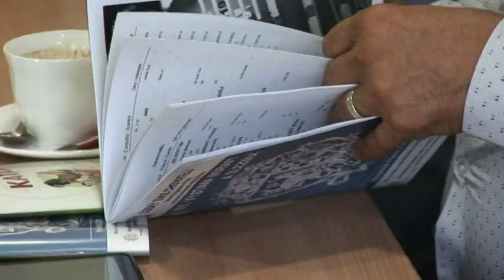Výstava Moravy a Slezska 2019 2. část